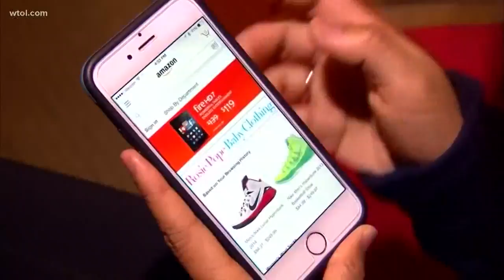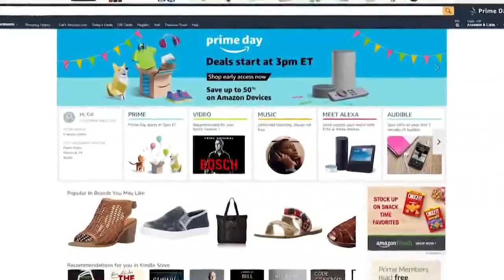Stretching Your Dollar: Christmas in July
Here's what to buy this month, versus what to wait on, if you can.